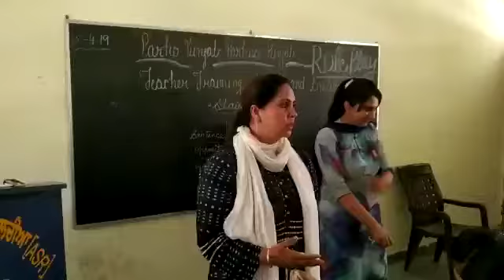Dm maam...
Energizing